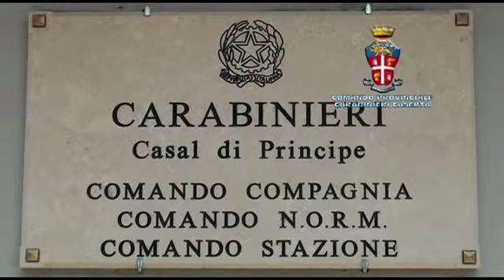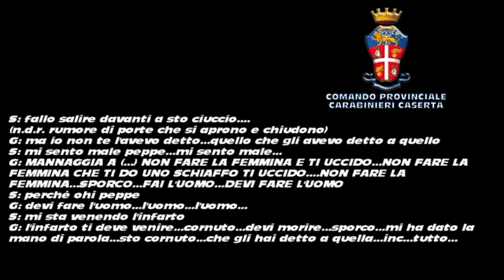40 ARRESTI CLAN DEI CASALESI. Presi Nicola e Carmine Schiavone, figli di Francesco detto Sandokan